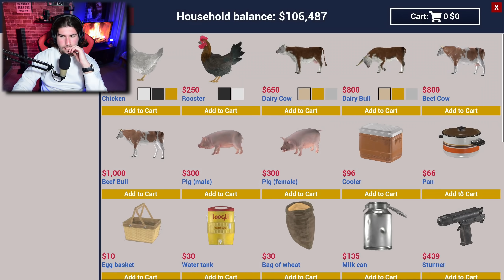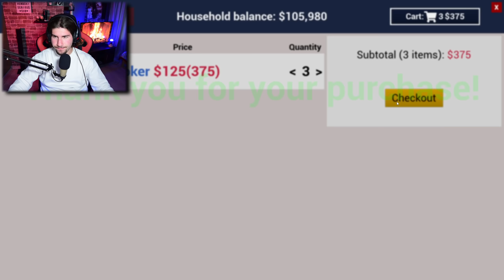Το ανανεωμένο τυροκομείο! | Ranch Simulator Greek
●Το παιχνίδι που παίζω είναι το: Ranch Simulator

ΤΟ PC ΜΟΥ:
CPU: AMD ​Ryzen 5 2600 Box 3.4GHz
GPU: Gainward GeForce RTX 3060 Ti 8GB Ghost
Motherboard: Gigabyte Aorus B450 Elite (rev. 1.0)
RAM: G.Skill TridentZ RGB 16GB DDR4-3200MHz
HDD: Western Digital Blue 4ΤΒ
HDD: Western Digital Black 500GB (64MB Cache) (X2)
SSD: Kingston A400 240GB
PSU: Thermaltake Smart RGB 600W
PC Case: Aerocool Shard

Περιφερειακά:
Μικρόφωνο: Behringer C1-U
Mouse: Motospeed V30 Black
Keyboard: Motospeed CK108 (Outemu Black)
Headset: Zeroground HD-2400G Keiji
Κάμερα: Nikon D3300
VR Headset: Sony PlayStation VR

Προγράμματα Επεξεργασίας:
Επεξεργασία Ήχου: Audacity
Επεξεργασία βίντεο: Adobe Premiere
Επεξεργασία εικόνων: Adobe Photoshop